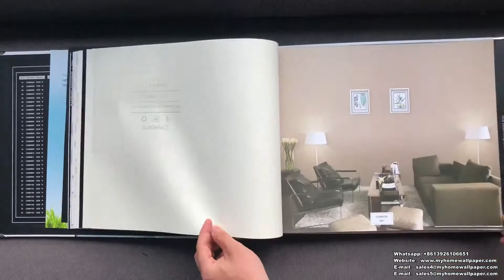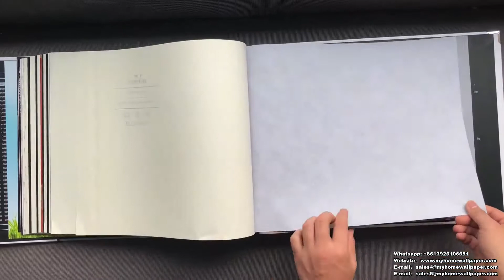A51-20 Home Decoration Plain Color Elegant Design PVC Project Wallpaper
A51-20 Home Decoration Plain Color Elegant Design PVC Project Wallpaper by MyhomeWallpaper Decoration

Catalog Name: A51-20
Material:  PVC Project Wallpaper
Roll Size: 0.53x9.5m(±3%), 5.035 sqm/rolll
Roll Weight: about 1.16 kg/roll
MOQ: 16 rolls per design